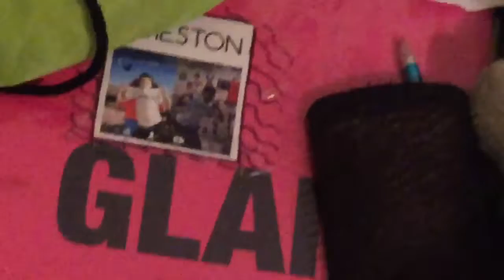How to vlog ft Lemonjello || Lemonjello & Aislyn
Hey guys 👋
Since this week's theme is tutorial week, I did how to vlog with Lemonjello 1!1!1!

Musical.ly: @bruhitsaislyn

K bye y'all have a good day !1!1! btw laila wuz here 😎😎 k bye 👋